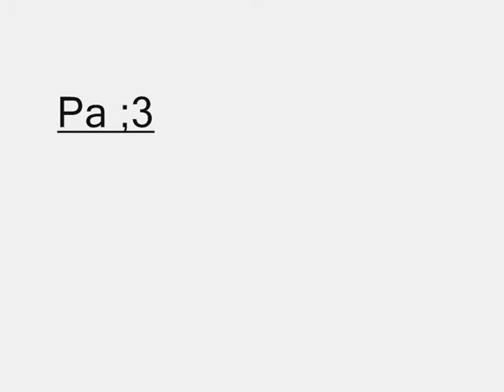Transformice #1 /z Poeczkowa (slub xD)